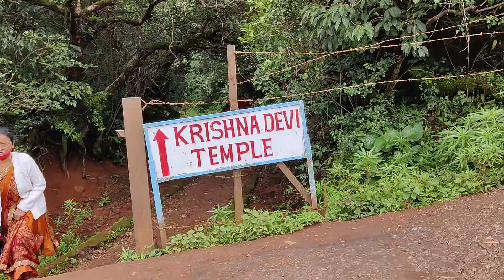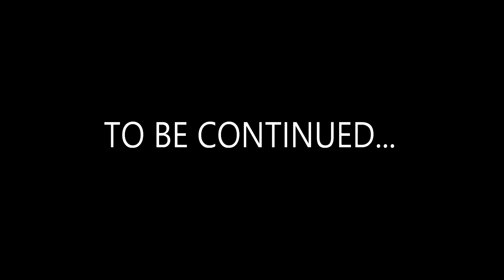Mahabaleshwar | Famous Temples | Must Visit Places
Mahabaleshwar is one of the most popular Hill Stations in Maharashtra. This Episodic  Series will cover the fun and adventures on our first Family Road Trip.

Episode 4 - This episode covers our visit to Old Mahabaleshwar and the famous temples of Panch Ganga and Krishnabai.